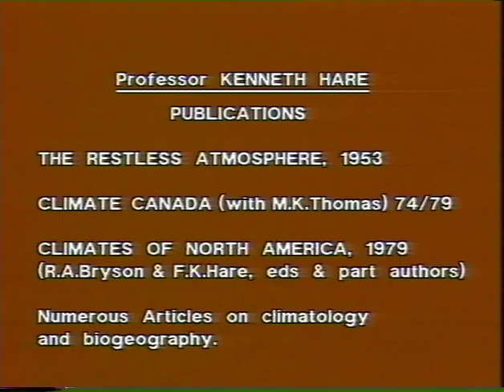G66: AN INTERVIEW WITH PROFESSOR KENNETH HARE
G 66  AN INTERVIEW WITH PROFESSOR KENNETH HARE

PAL                      COLOUR                                    47 MINS

Native of England and graduate of Kings' College, London, Kenneth Hare has lived in Canada for over 40 years.  Here he describes the early environmental experiences  which evoked curiosities about nature and particularly climate.  He describes the charismatic teaching of Woodridge and the energetic Dudley Stamp, his wartime activities with the British Meteorological Service, and subsequent move to McGill University.  Climate and climatic change were to become central to his subsequent research interests, and The Restless Atmosphere remains one of the key texts in this field.  Challenges facing environmental researchers today are then discussed and tensions between scientific and policy-oriented aims are aired.

Interviewer:  Bruce Thom

Language :    English

Recorded:     Sydney University TV Service, September 1988

Availability: Video